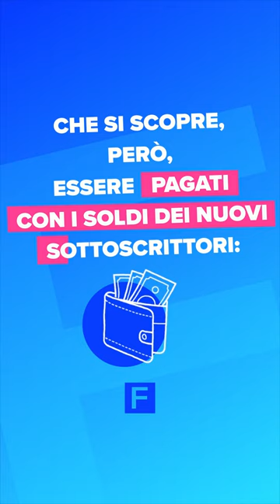Bernard Madoff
Bernard Madoff: chi è e cosa c’entra con una delle truffe finanziarie più grandi della storia.